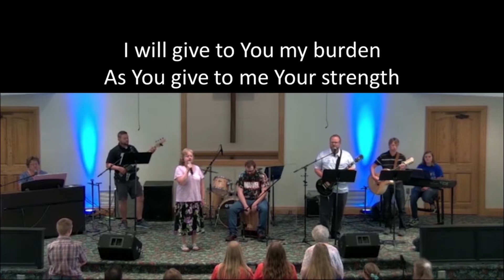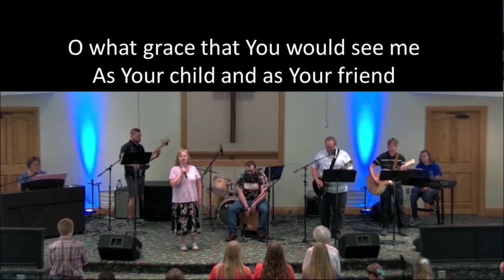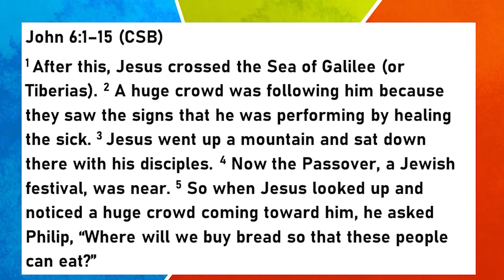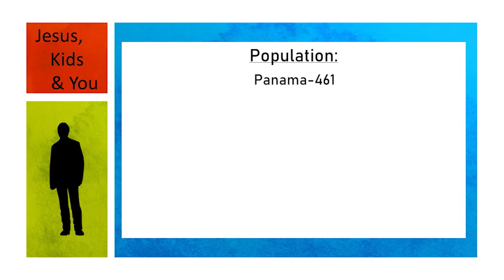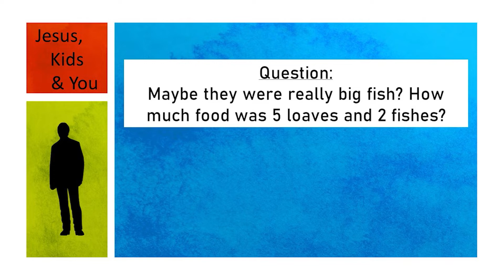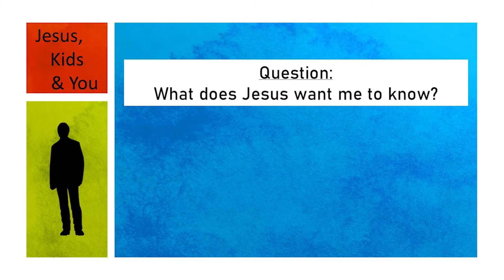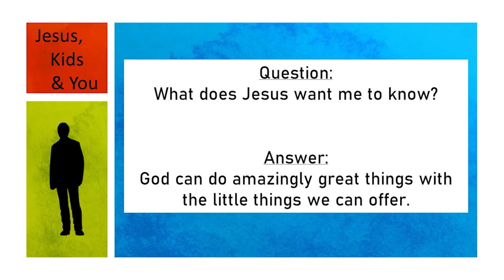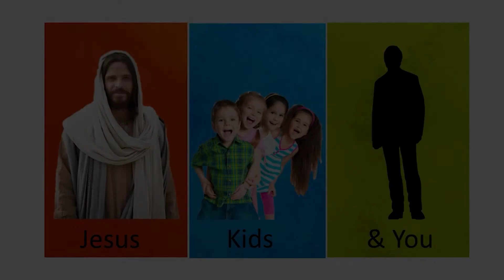Jesus, Kids, & You (Wk3) Ever wondered if you have anything worth offering Jesus? Joel Hart; Nov. 13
In this session, we see how Jesus uses the lunch of a boy to perform a miracle. Has Jesus ever asked you to do something you felt like it was impossible for you to accomplish? Join us as Pastor Joel unpacks this event in Scripture and helps us discover how God can use what we have when we are faced with the impossible. (John 6)